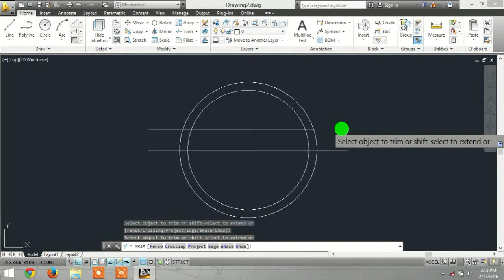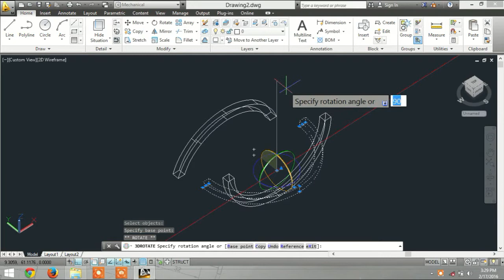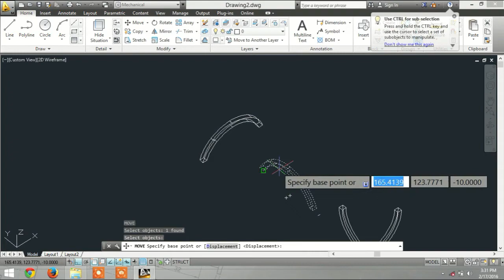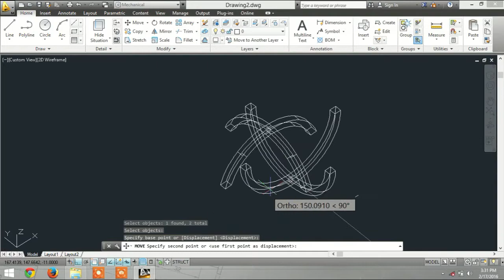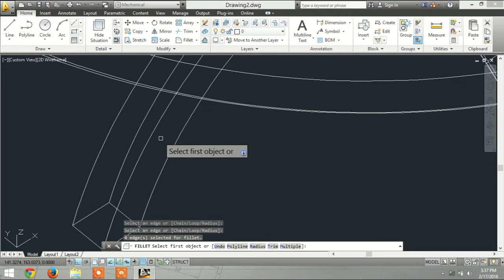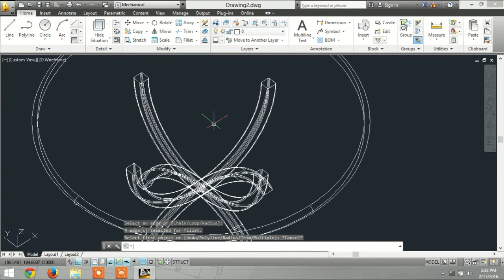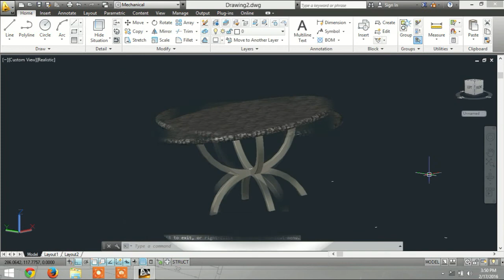AutoCAD 3D Modeling 17 Round table By Engineer AutoCAD Tutorials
This AutoCAD Tutorial is show you how to create 3D Round Table modeling in easy steps
AutoCAD 3D : Pipe vice 3D modeling
AutoCAD 3D : JCB excavator 3D modeling
AutoCAD 3D : House 3D modeling